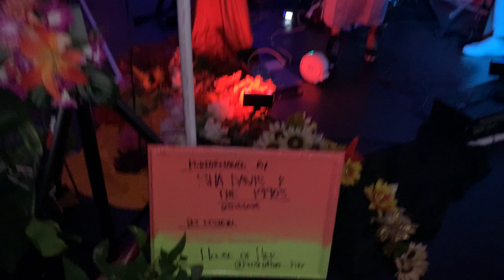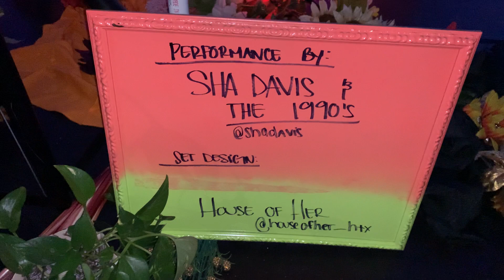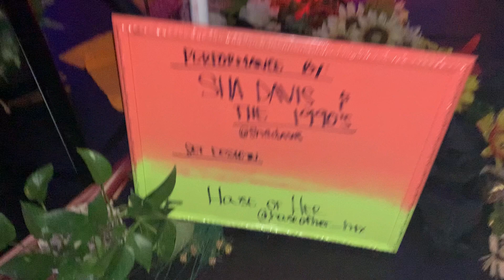Shea Davis & 1990s @ Expression HTX II Houston TX 3 13 21